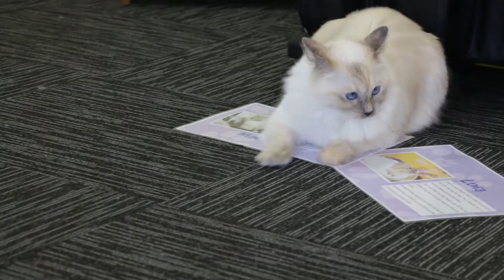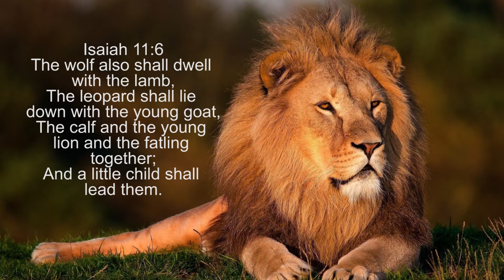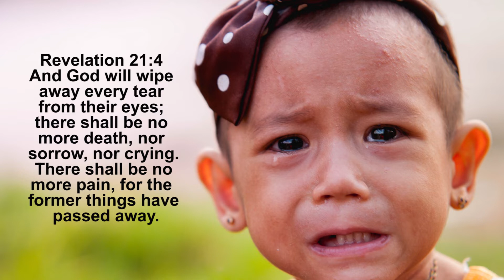Ever been to a cat cafe? Meet the fluffy residents and see what the Bible says about cats.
See some of the fluffy residents of this cat cafe in New Zealand. The Bible talks about dogs, but does it mention cats? In this short Bible daily devotion, it looks at Isaiah 11:6 to give us hope and peace for the future.